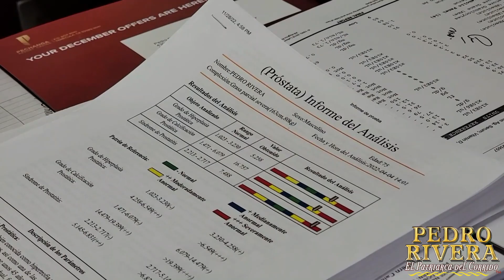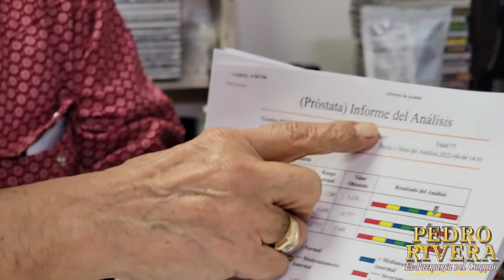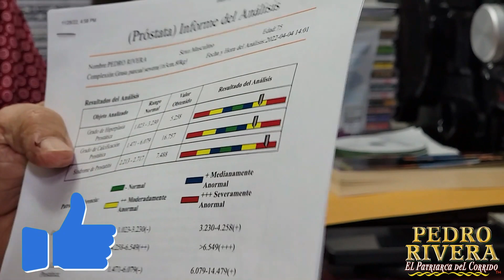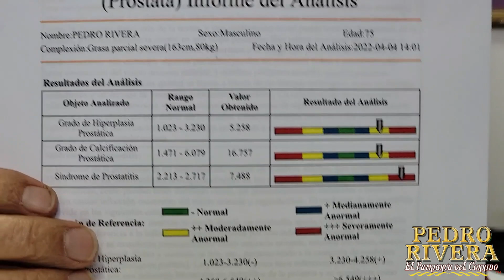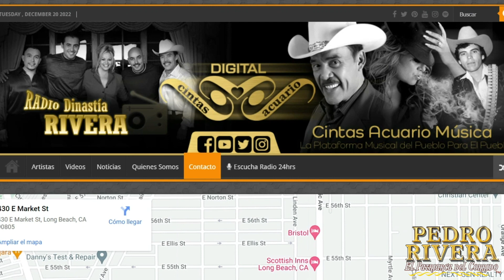¡Siempre Busca una Segunda Opinión! | Pedro Rivera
Me escanearon en el médico y descubrí los problemas que cargaba mi cuerpo. Hoy les cuento lo que salvó de vida...